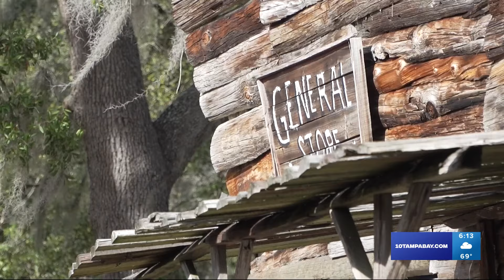Shooting for 'A Gunfighter’s Deal' movie underway in Parrish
A movie is underway in the Tampa Bay area as crews and cast film "A Gunfighter’s Deal" in Parrish.

Tucked away in Manatee County is where the movie is being filmed at Les Mcdowell’s Dry Creek. One of the main actors, Jesse Kove, is excited to film in Florida.

He has starred in other movies and shows, such as Netflix's Cobra Kai. In "A Gunfighter's Deal," Kove’s character is on a journey.